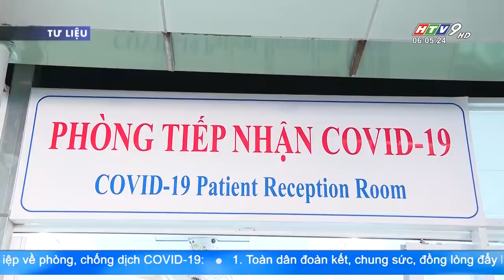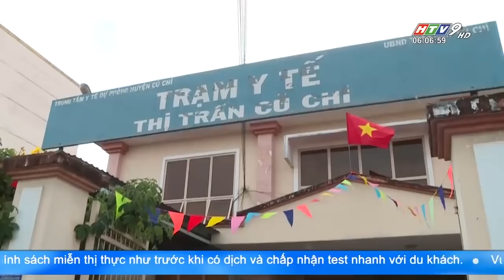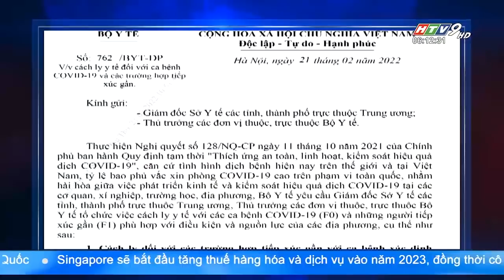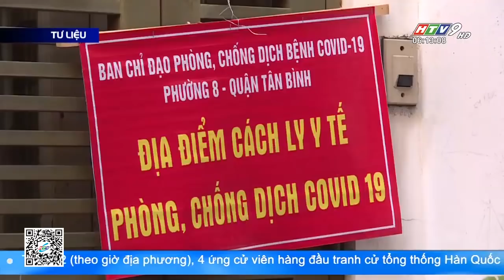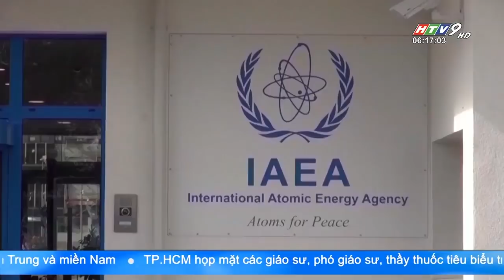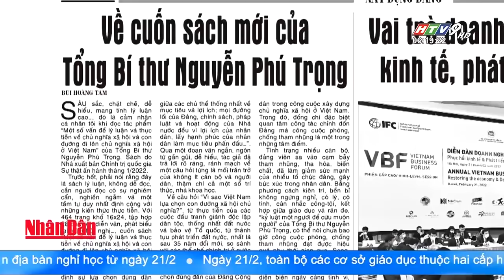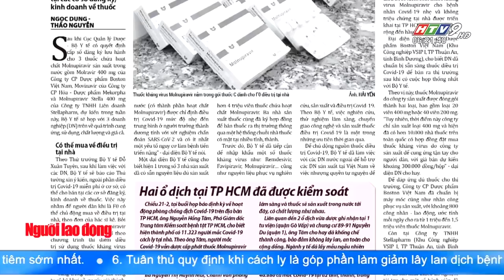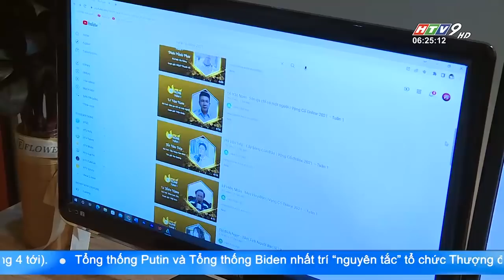Tin Buổi Sáng - Ngày 22/02/2022 - HTV Tin Tức Mới Nhất